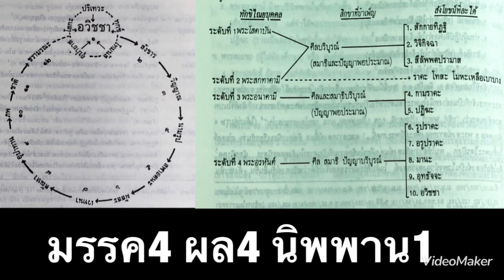หากท่านเป็นเทพ เทวาในขณะนี้ ท่านจะเลือกทำอะไรหากได้เกิดเป็นมนุษย์ ?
มุมมองบูรณาการในการมองโลกและใช้ชีวิตตามหลักวิถีทางสายกลางอริยมรรคมีองค์8 คำสอนในพุทธศาสนา หากท่านเป็นเทพ เทวาในขณะนี้ ท่านจะเลือกทำอะไรหากได้เกิดเป็นมนุษย์ ?